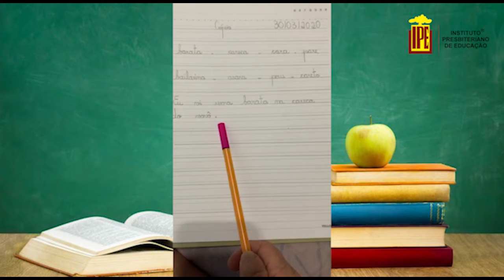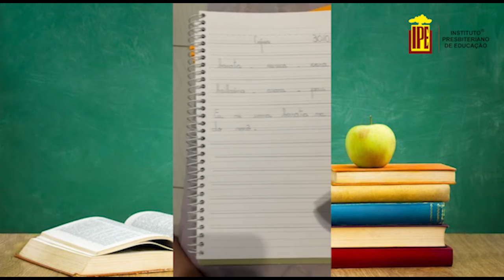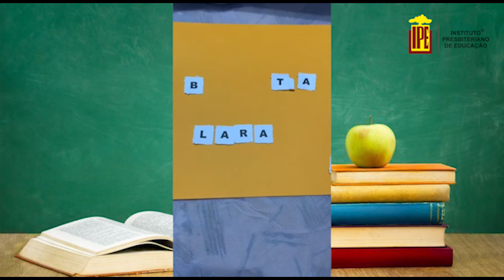Cópia da introdução da letra R intercalada com vogais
Cópia da introdução da letra R intercalada com vogais 1º ano